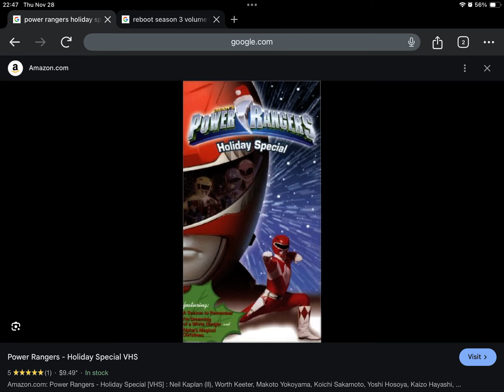November 28, 2024